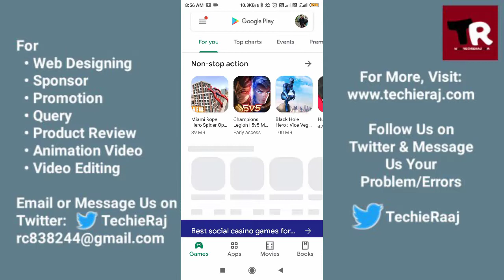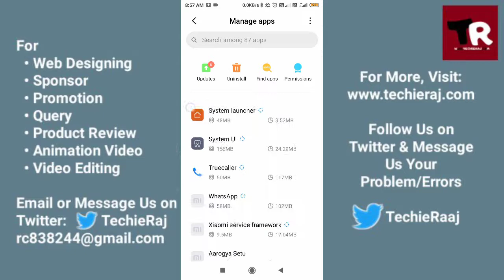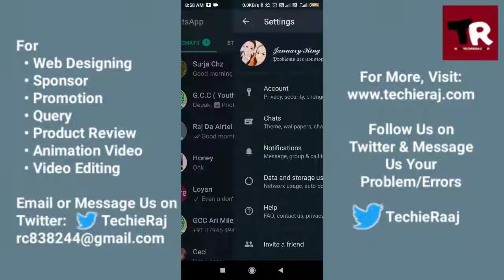Fix WhatsApp Can't Able to Add in Group Problem Solved